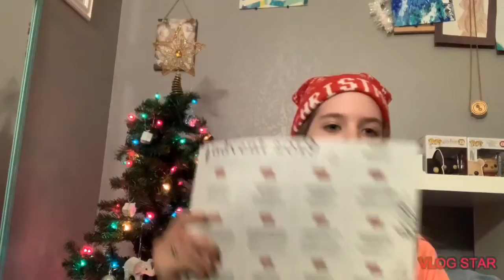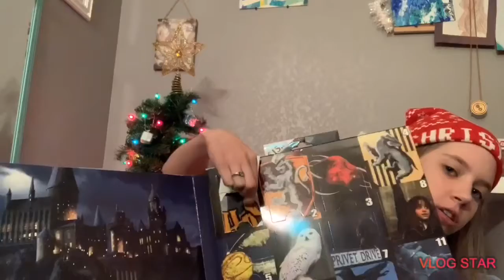Day 2 of Christmas Countdown